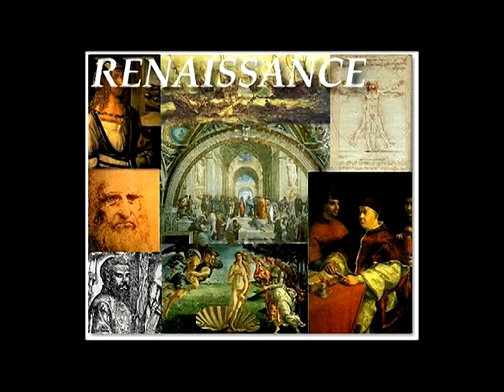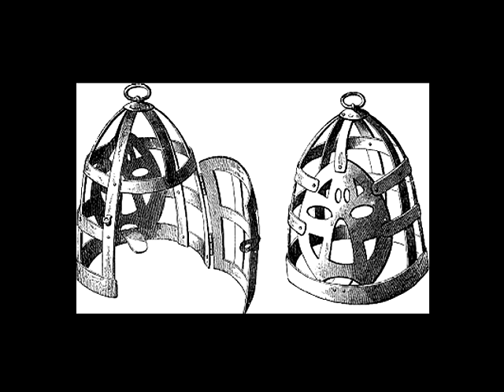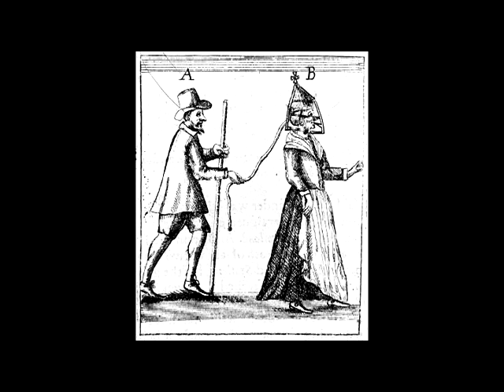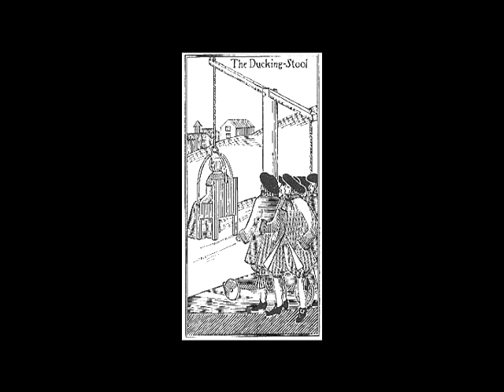The Witch's Mask of Shame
We KNOW...and we remember. My brief documentary. I own no rights to the beautiful music.